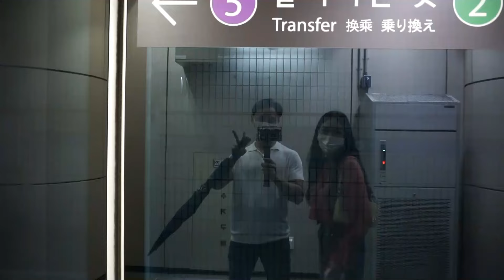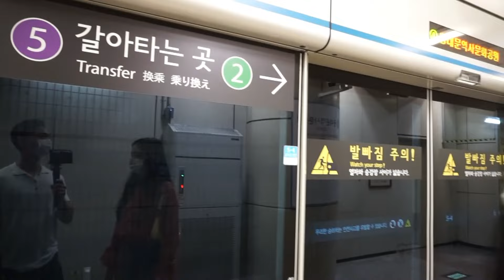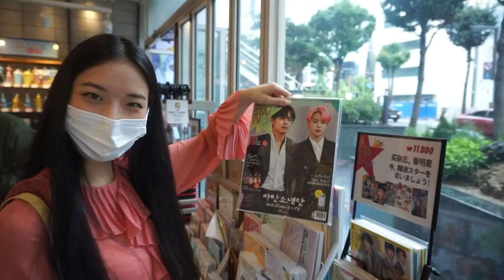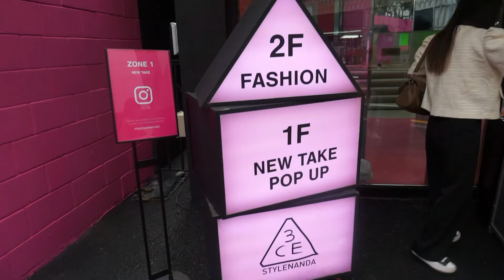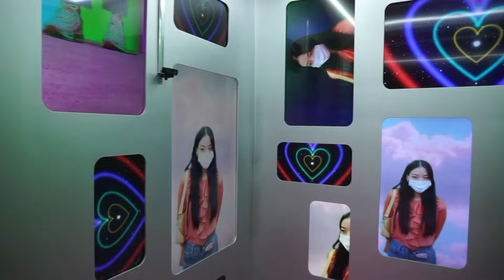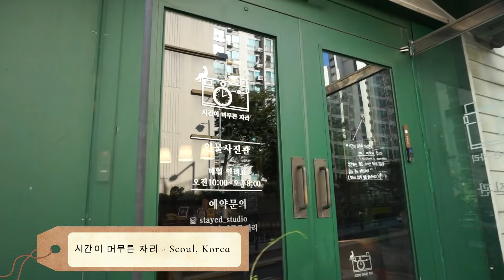KOREA VLOG 2022: i try a korean perm, garosugil shopping, seoul food adventures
Please enjoy my recent trip to Seoul. In this vlog I share my experience getting a Korean perm for the first time ever as well as the results, and i also visit a photo studio to take a professional photo with my boyfriend. I eat lots of good local korean food (ddeok, pork belly, dumplings) and experience Seoul at night time.

If you are also travelling to South Korea soon and wondering what would be fun to plan, then i hope you get some inspiration from this video.

l have been learning Korean in evening classes for the last year, and it was great fun to finally put my learning into practice! I hope i can live in Korea one day!

Korea Vlog - Part 1, part 2 will come out next week!

Day 1 Intro 0:00
Mandu Restaurant 0:42
Artbox - Garosugil 2:10
Kitsune 3:24
Godiva 3:32
Stylenanda 3:47
Day 3 Intro 4:25
Hair Salon 5:34
Photoshoot 8:18
K-BBQ (Pork) 10:16
Day 3 End 13:17